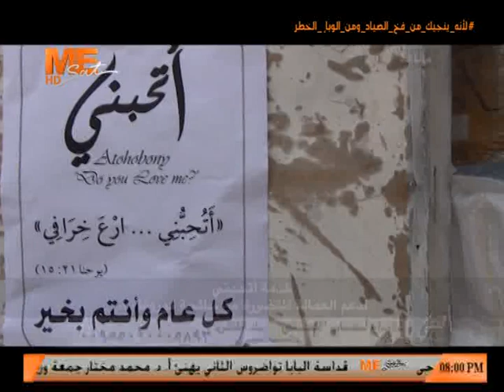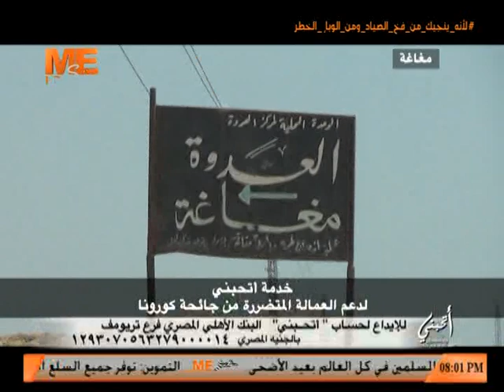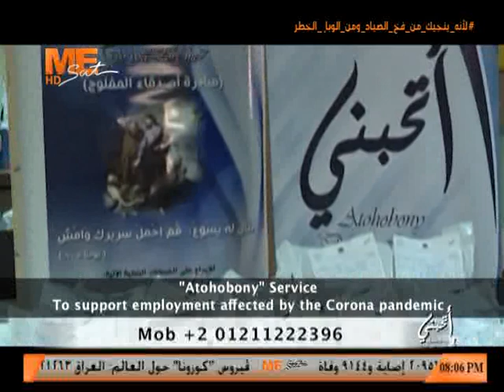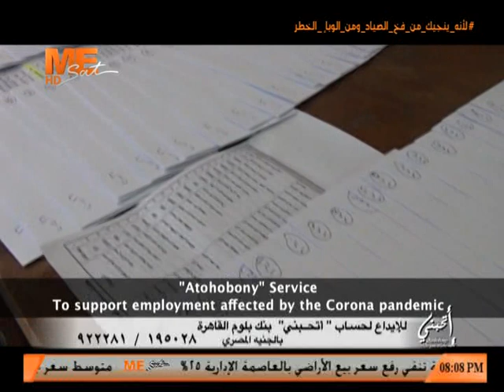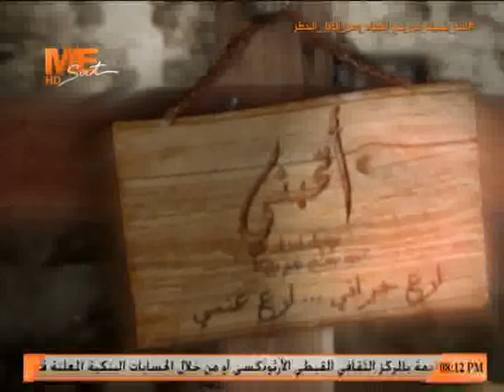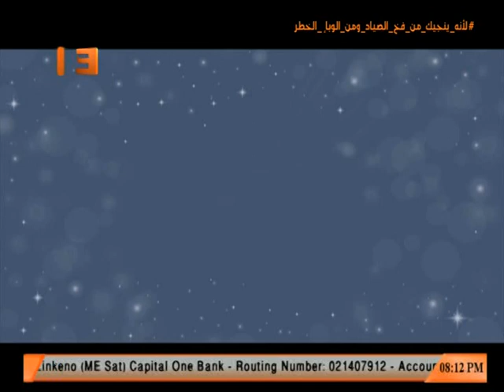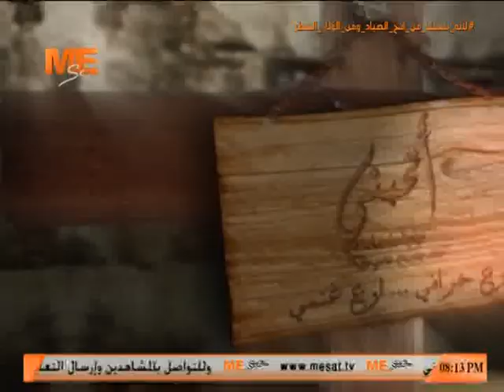أتحبني - دعم العمالة المتضررة من جائحة كورونا - الجمعة 31 يوليو 2020 م